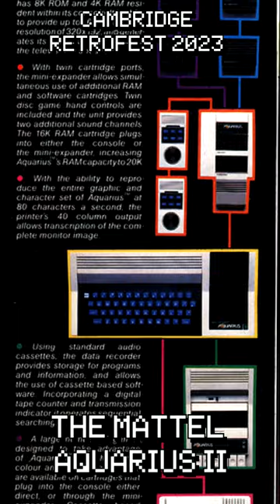The Mattel AQUARIUS II! Rare + Never Released Computer